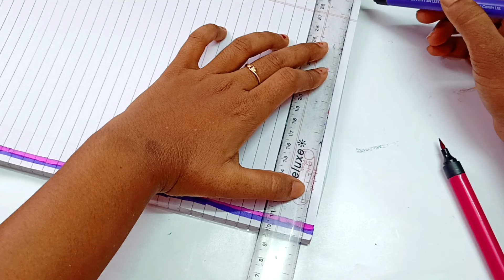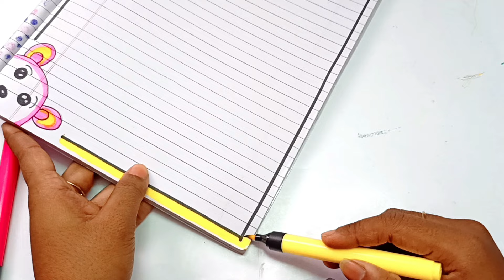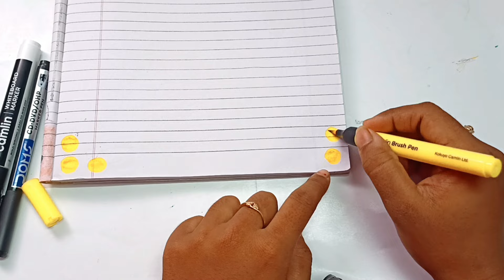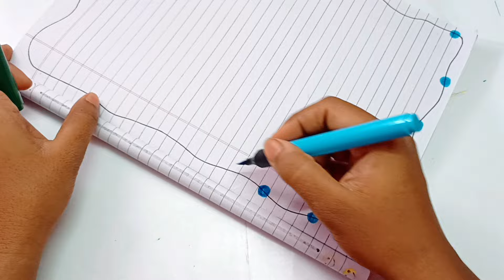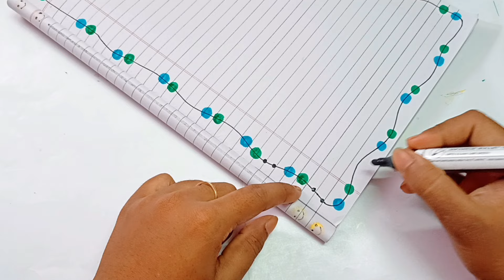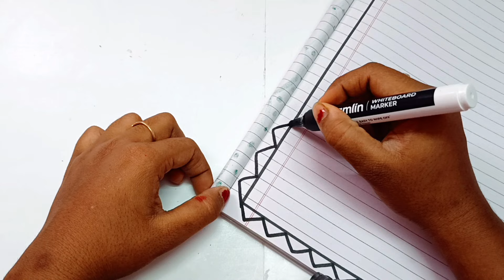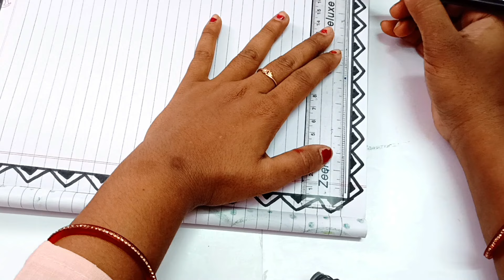5 new and Simple border design for notebook and chart paper | Front page decoration for project file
Your queries-

Assignment decoration
Assignment front page decoration
Notebook decoration